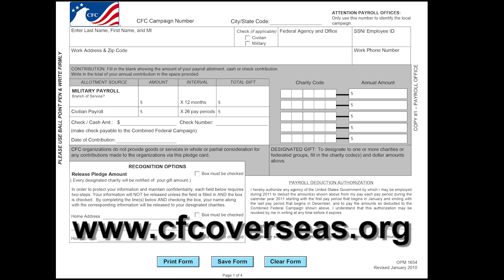CFC-Overseas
The CFC-O has kicked off all around the globe!